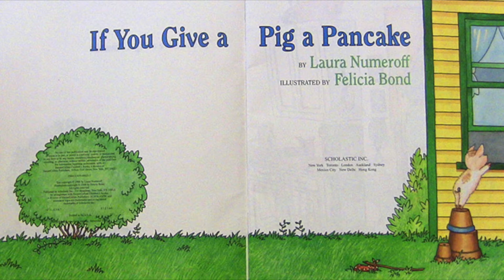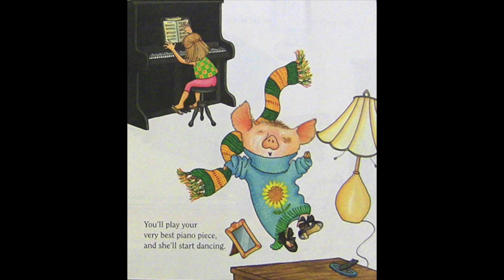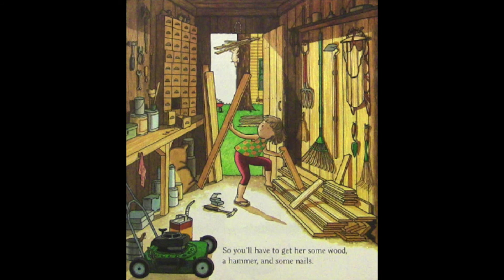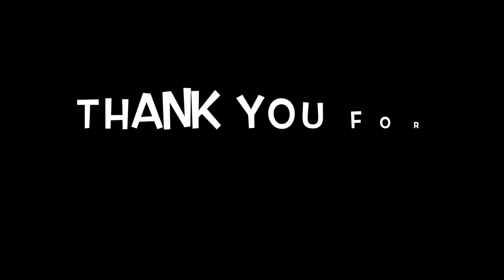This pig is out of control - IF YOU GIVE A PIG A PANCAKE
Want to know what happens when you give a pig a pancake? Me neither. This pig just comes over and breaks in to this girls window asking for pancakes. I'd call the police.

Also, please support your local library by checking out cool books just like this one!

Written by Laura Numeroff and illustrated by Felicia Bond. Published by Scholastic Inc.